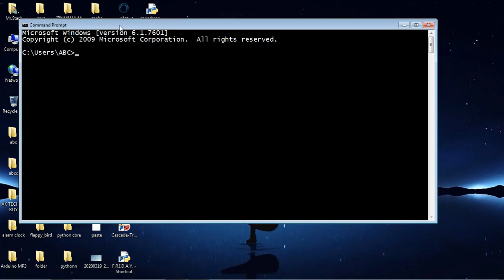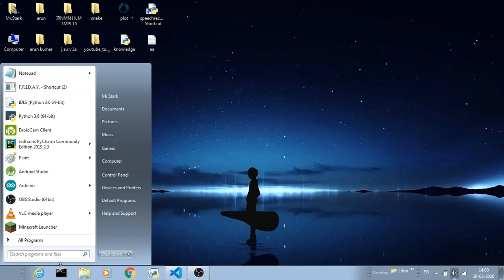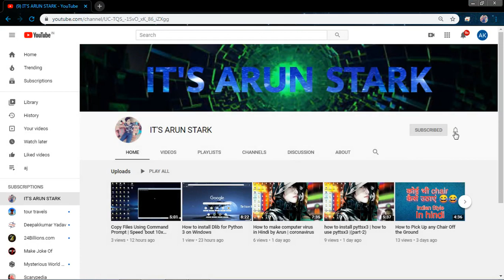How to Rename the File using command prompt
hello guys i am arun hope you like this video!